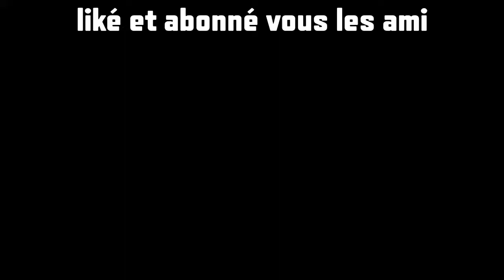MISSION NOM DE CODE BOGDAN LESTER ACTE 2 (Gta 5 Online )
N'esiter pas a liké partager la vidéo et dite moi en commentaire si sa vous a plus

Chaine Secondaire : Fifi 2.0